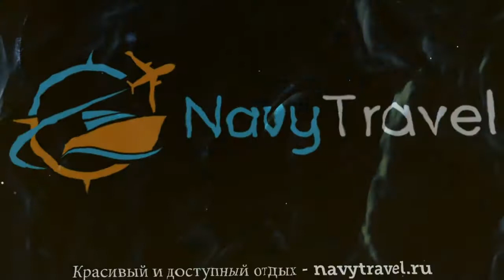FRIENDS 3* Болгария Горн.лыжи обзор – отель ФРИЕНДС 3* Горн.лыжи видео обзор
Хотите отдохнуть и ищете туры, Болгария – отличное место для отдыха. Посмотрите видео «FRIENDS 3* Болгария Горн.лыжи обзор – отель ФРИЕНДС 3* Горн.лыжи видео обзор» и поймите подходит ли Вам отель ФРИЕНДС 3* Горн.лыжи, который Вы можете забронировать по ссылке
Так же отель FRIENDS 3* иногда называют гостиница FRIENDS 3* Болгария или гостиница ФРИЕНДС 3* Горн.лыжи.
Какие услуги в FRIENDS 3* Болгария Горн.лыжи бесплатны, а за какие необходимо платить отдельно.
В каком году был построен отель ФРИЕНДС 3* Горн.лыжи, производилась ли реконструкция или ремонт и в каком году.
Еще больше туров в такую страну как Болгария можно найти на странице